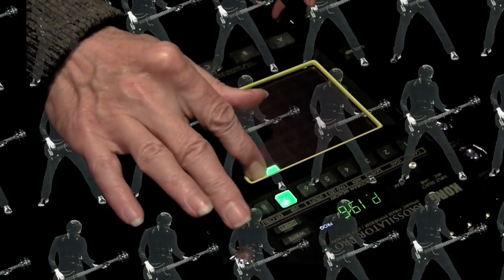Paintings Art Clips 18JUL19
I've discovered Watercolor Painting! Here are some pieces with my Link Wray meets Vangelis soundtrack.